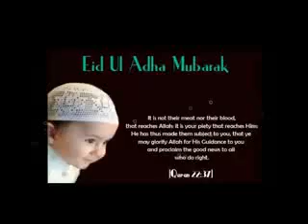Happy eid ul-adha